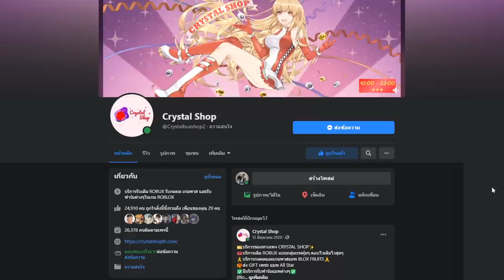ผลรูมโดนปรับใหม่ ดาเมจเเรงขึ้น!